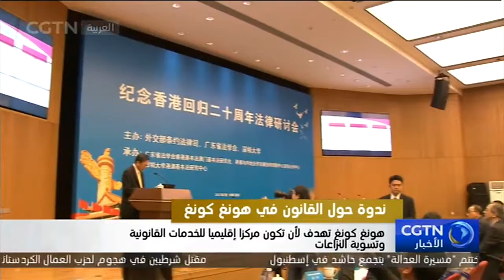هونغ كونغ تهدف لأن تكون مركزا إقليميا للخدمات القانونية وتسوية النزاعات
تسعى منطقة هونغ كونغ الإدارية الخاصة لأن تكون مركزا إقليميا للخدمات القانونية، وذلك اعتمادا على الاستفادة من خبراتها القانونية الدولية بشكل جيد وتقديم الخدمات التي تحتاج إليها الشركات في منطقة آسيا والباسيفيك.